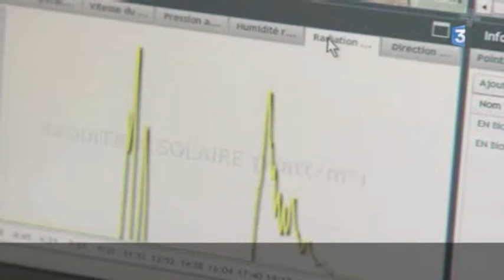Nez électronique - Station épuration Cabourg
Équipée de nez électroniques OdoWatch pour la surveillance des odeurs, Nouvelle station d'épuration de Cabourg.